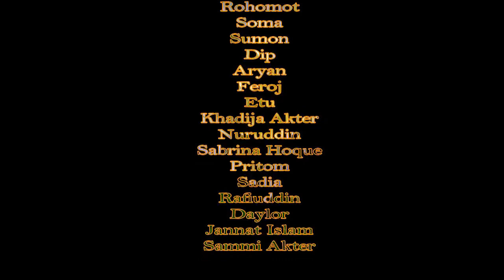পিকনিকে নাচলো সেই রকম ব্যবস্থাপনা বিভাগের ছাত্ররা । শিক্ষা সফর । MKUC Part 22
ধুমপান থেকে বিরত থাকুন, ধুমপান ক্যাসারের কারণ

❤️ শিক্ষা সফর ২০১৯             ❤️ ব্যবস্থাপনা বিভাগ             ❤️ মোহাম্মদপুর কেন্দ্রীয় কলেজ

Keep an eye on our channels to get new, new videos. We will always try to create a video of your mind.
Note: If you have any complaint about the video, please send it to our e-mail. (We immediately delete it) No nation, religion or person to hurt. Do whatever you do for your entertainment, if you make a mistake, forgive it.

* ANTI-PIRACY WARNING *
This Content Is Copyright To Team Behind Masti ! Legal Action Will Be Taken Against Those Who Violate The Copyright Of The Following Material Presented!

                Thanks """""""""""''""""""'❤️"""""'''''""""''''''''''''💗"""""""'''''''''""🌹""''''""""""""""""""